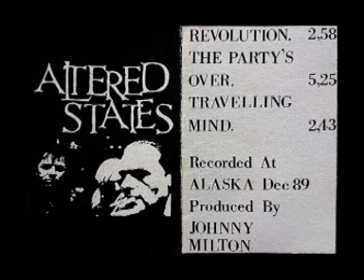Altered States - "Revolution" EP (1989 unreleased)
Three track unreleased EP recorded in Alaska Studios in December 1989 and produced by Johnny Milton:
Revolution (2:58)
The Party's Over (5:25)
Travelling Mind (2:43)

Transferred from original demo cassette copy. A re-recorded version of The Party's Over was included on the 1995 three track single Designer Reality.